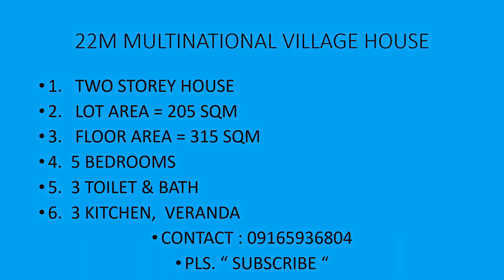22M Multinational Village House (09165936804) Pls "SUBSCRIBE"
22M Multinational Village House